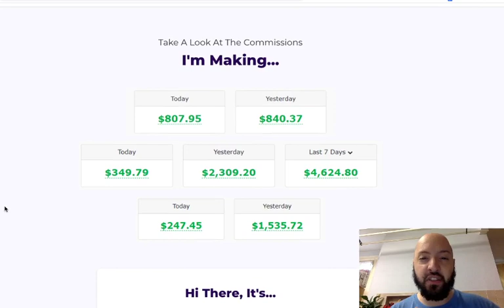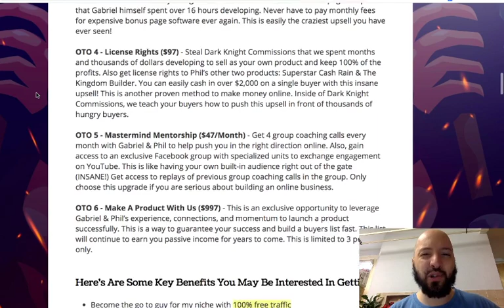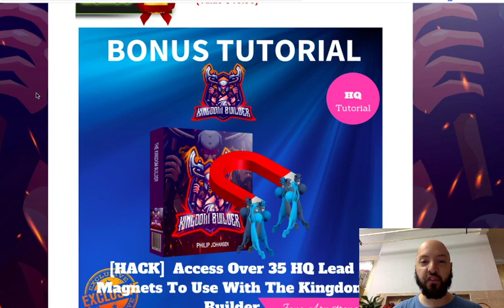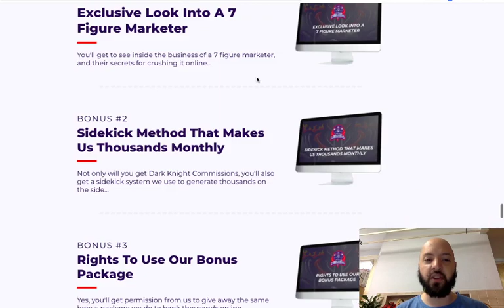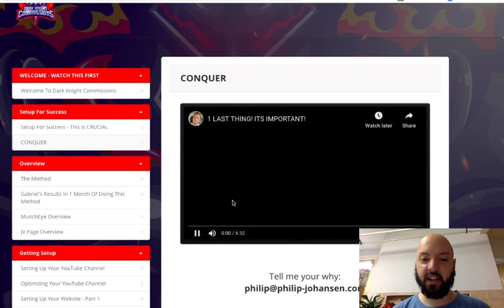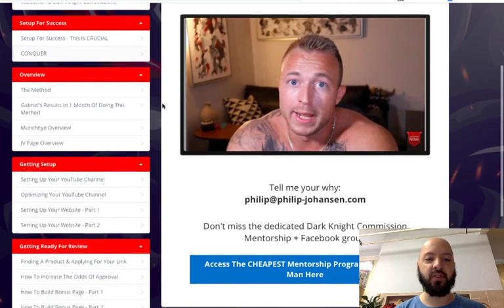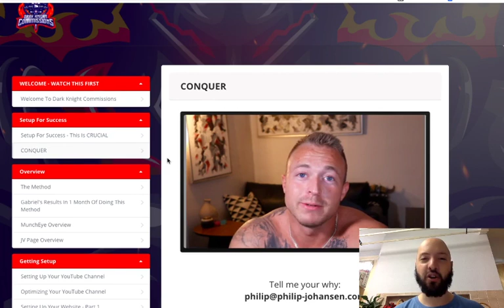Dark Knight Commissions review 🖨 Secret method paying $2300/day 🔚 (Dark Knight Commissions review)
What you will get with Dark Knight Commissions?

something that starts making you money fast - 2 hours is all it takes, now you can finally SPEND TIME ON WHAT MATTERS!
Stop wasting time on 2-10% commission and get 100% instead! WITH FREE HUNGRY BUYERS!
Newbie friendly - EVERYONE can do it, even if english is not your native language!
We are teaching you exactly how we made our money (real, no BS training)
$2,300 a day training blueprint you can copy
Become debt free once and for all - pay off your student loans
No longer have to compete for that raise (you give yourself the raise!)

Front End - Dark Knight Commissions ($9.95) - Teaches your buyers how to make easy commissions through 27 detailed training videos. This covers everything we do A-Z. We go in-depth with how we structure our videos, how we upload them, how we optimize them to rank on YouTube, and more.

OTO 1 - Dark Knight Commissions Pro ($27) - This upsell will teach your buyers how to scale their commissions not only 5 times, or 10 times, but a whopping 20 times! We reveal the biggest secrets and hacks that we have discovered throughout our internet marketing journey. Some of these secrets you can only find in Dark Knight Commissions Pro Version!

OTO 2 - Done For You Designs ($37) - This upsell gives them all of the proven designs we use in our business to boost our conversions. In this upgrade, they get access to a whopping 70, YES 70 ready to plug-in designs that can blast their commissions!

OTO 3 - Done For You Videos & High-End Bonus Pages ($47) - They get license rights to use all of Gabriel & Phil’s review videos. Plus use our authority to get approved for their links. They also get access to Gabriel’s exclusive bonus page template that Gabriel himself spent over 16 hours developing. Never have to pay monthly fees for expensive bonus page software ever again. This is easily the craziest upsell you have ever seen!

OTO 4 - License Rights ($97) - Steal Dark Knight Commissions that we spent months and thousands of dollars developing to sell as your own product and keep 100% of the profits. Also get license rights to Phil’s other two products: Superstar Cash Rain & The Kingdom Builder. You can easily cash in over $2,000 on a single buyer with this insane upsell! This is another proven method to make money online. Inside of Dark Knight Commissions, we teach your buyers how to push this upsell in front of thousands of hungry buyers.

OTO 5 - Mastermind Mentorship ($47/Month) - Get 4 group coaching calls every month with Gabriel & Phil to help push you in the right direction online. Also, gain access to an exclusive Facebook group with specialized units to exchange engagement on YouTube. This is like having your own built-in audience right out of the gate (INSANE!) Get access to replays of previous group coaching calls in the group. Only choose this upgrade if you are serious about building an online business.

OTO 6 - Make A Product With Us ($997) - This is an exclusive opportunity to leverage Gabriel & Phil’s experience, connections, and momentum to launch a product successfully. This is a way to guarantee your success and build a buyers list fast. This list will continue to earn you passive income for years to come. This is limited to 3 people only.